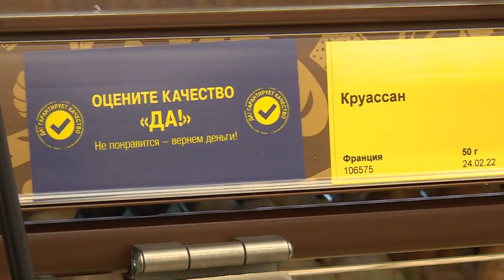В Щёлково на Талсинской открылся магазин «Да!»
Новый большой магазин. В торговом центре «Этажи» открылся супермаркет «Да!». Широкий ассортимент товаров, приятные цены, акции и скидки ждут посетителей не только в первые дни работы. Подробности в репортаже.